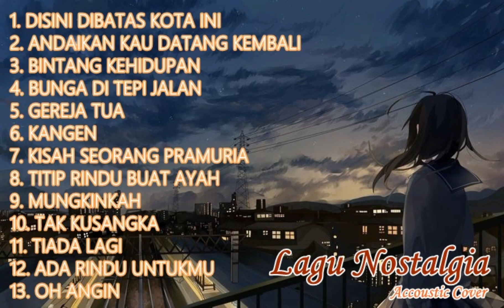COVER LAGU NOSTALGIA - AKUSTIK COVER LAGU NOSTALGIA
Selamat Datang di Channel "Lilac Music"
Daftar putar:
1. DISINI DIBATAS KOTA INI
2. ANDAIKAN KAU DATANG KEMBALI
3. BINTANG KEHIDUPAN
4. BUNGA DI TEPI JALAN
5. GEREJA TUA
6. KANGEN
7. KISAH SEORANG PRAMURIA
8. TITIP RINDU BUAT AYAH
9. MUNGKINKAH
10. TAK KUSANGKA
11. TIADA LAGI
12. ADA RINDU UNTUKMU
13. OH ANGIN